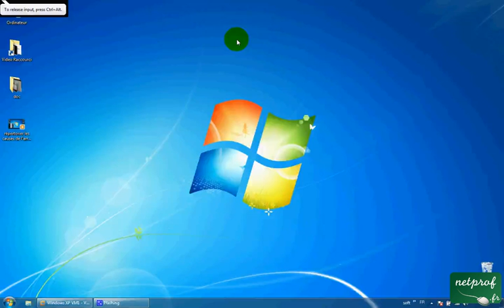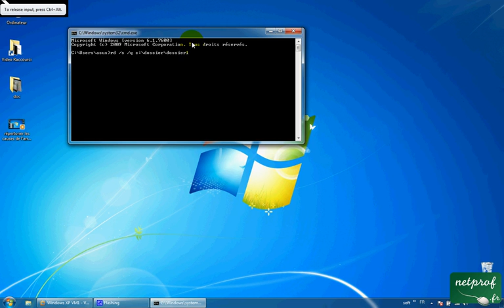Impossible de supprimer un dossier